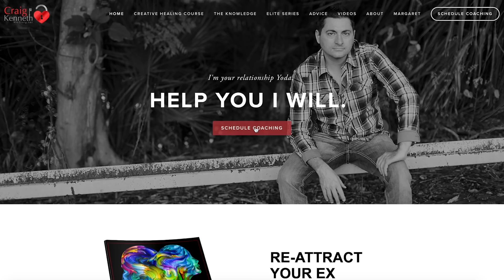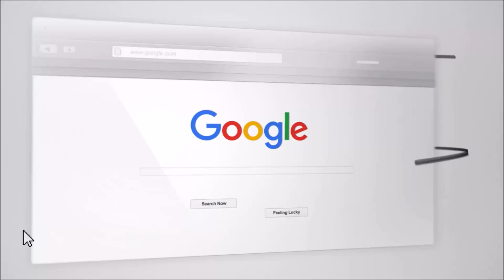How Do Relationships Even Begin?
Where do relationships start and how do people connect on such a deep level to form committed relationships? In this video, we look at where relationships begin and how people find each other to form loving partnerships. Understanding the seedlings of a romantic connection can help you to become more aware of the possibilities in your love life and to expand your opportunities for connection.